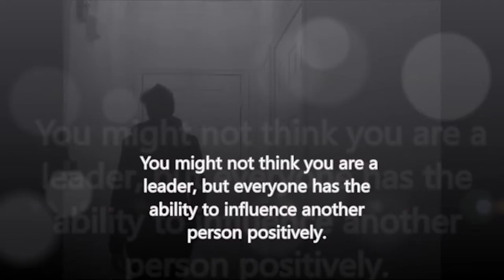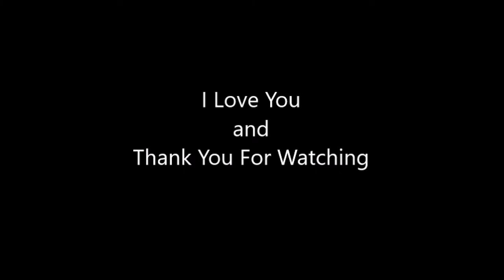7 Reasons Your Life Matters - You have a purpose to fulfill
In this video KimberlyKristen is display reasons why your life matters. You have a purpose to fulfill.

Gunnar Olsen - West Coast Trip